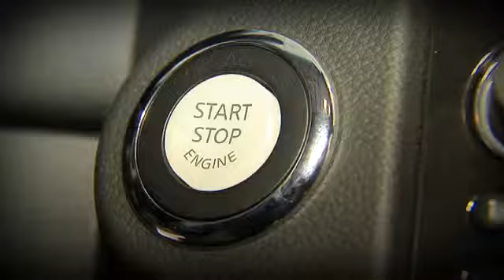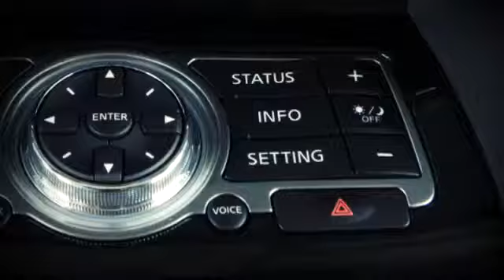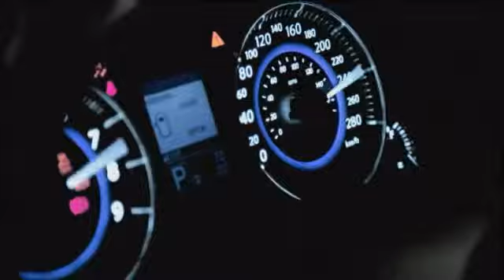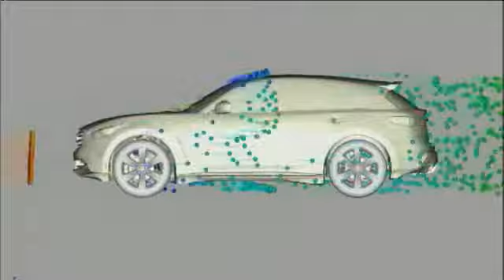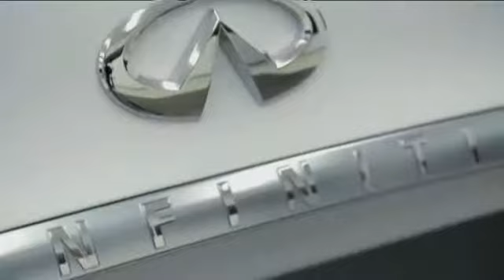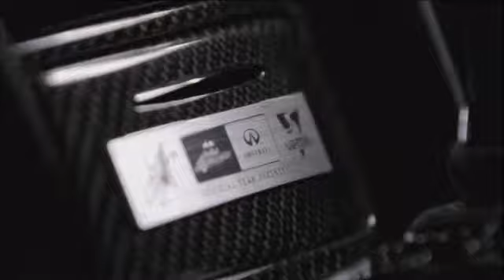KM 0 infiniti fx30